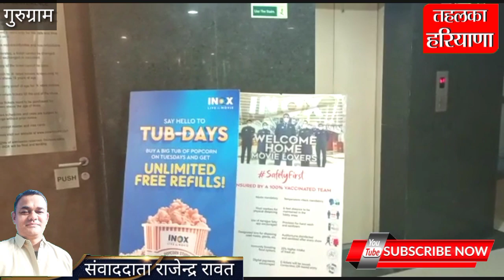दादा लख्मी फ़िल्म देखने की लगी होड़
तहलका हरियाणा यूट्यूब न्यूज़ चैनल हरियाणा का सबसे ज्यादा पसन्द किये जाने वाला न्यूज़ चैनल है। तहलका हरियाणा न्यूज़ चैनल देश- प्रदेश की सभी तरह की न्यूज़ जो आप तक पहुंचनी चाहिए उसको आप तक पहुंचाने का हर सम्भव प्रयास करता है।
आप अपनी किसी भी तरह की न्यूज़ समस्यां या खुशी की न्यूज़ चलवाने के लिए हमे  संपर्क कर सकते हैं।

आप हमारे फेसबुक पेज को भी फॉलो or लाइक कर लें, धन्यवाद🙏🏻

This video is only just for fun.

1.This video has no negative impact on the originals work (it would actually be positive for them).
2.This video is also for teaching purposes.
3.It is not transformative in nature.
4.I only used bits and pieces of videos to get the point across where necessary.

So please don't go for any hate and keep smiling. Thank you

Regards .
TEHALKA HARYANA